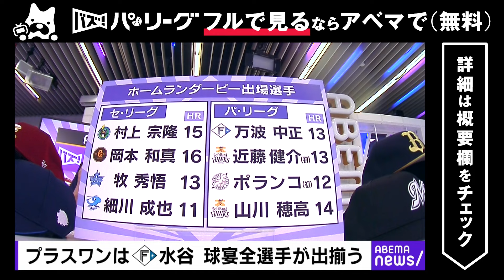【オールスターHRダービー改革案】「全員参加で2日かけて！」里崎さん「ダークホースが優勝とかあるじゃないですか!?」｜ABEMAバズ！パ・リーグ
◆この動画のノーカット版はABEAMAアプリで無料公開中！

◆バズ！パ・リーグ 過去の放送はABEMAビデオで無料公開中！

今シーズン初出場ながらも交流戦のＭＶＰに輝くブレイクを見せた、北海道日本ハムの水谷瞬選手がプラスワン投票で初のオールスター出場が決まりました。また、最下位に低迷している埼玉西武も菅井投手と青山投手が初勝利を挙げ、明るい材料も見えはじめています。「週刊パ・リーグ TVランキング」では、リーグ公式動画配信サービス「パーソル パ・リーグTV」などで多く再生された動画を特集。好調のマリーンズ打線が首位福岡ソフトバンクに襲い掛かり、一挙７得点の猛攻を見せた動画や、俊足周東選手のホーム突入を、北海道日本ハム万波選手の完璧な送球と伏見捕手の完璧なタッチでアウトにした動画などが注目を集めました。また、ウィークリーピックアップのコーナーでは首位福岡ソフトバンクの快進撃を支える周東選手の走塁を里崎さんが深掘り。常に次の塁を狙う動きを見せることでチャンス拡大につなげ、得点に貢献しています。来週のオールスターが終わると後半戦。優勝の行方に加えてＣＳ争いも目が離せなくなってくるパ・リーグを里崎さんと熱く語ります！

 キャスト
辻 歩　(ABEMA NEWSキャスター)
里崎智也（プロ野球解説者）

スタッフ
テレビ朝日